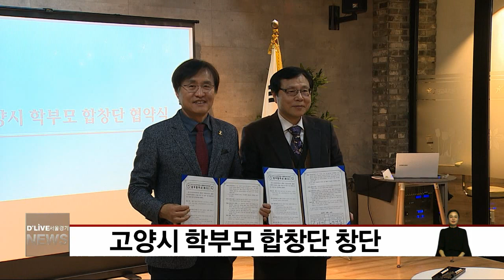고양시 학부모 합창단 창단(서울경기케이블TV뉴스)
【 앵커멘트 】
고양시에서 처음
학부모 합창단이 창단식을 갖고
고양교육지원청과
협약을 맺었습니다.

【 VCR 】
(사)행복한미래교육포럼과
고양교육지원청이 공동 주관하는
고양시 학부모 합창단은

바나나합창단 김재창 지휘자가 이끄는
학부모 50여 명으로 구성됐습니다.

10일 합창단은 창단식과 함께
고양교육지원청과 상호 협력을 위한
협약을 체결했습니다.

이날 행사에는
학부모 합창단원들과
행복한미래교육포럼 최창의 대표,
심광섭 고양교육장과 이윤승 고양시의장,
김경희 경기도의원이 함께했습니다.

합창단은 앞으로 정기공연과
봉사 및 행사공연을 통해
지역 문화예술교육에 참여할 계획입니다.